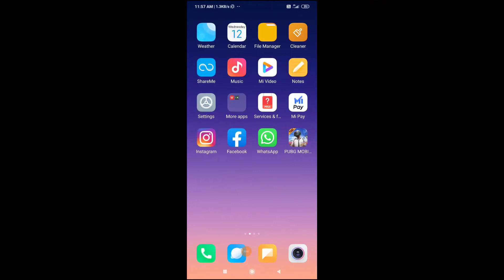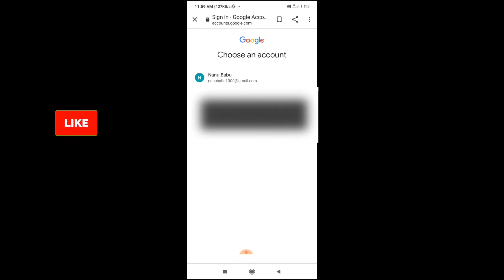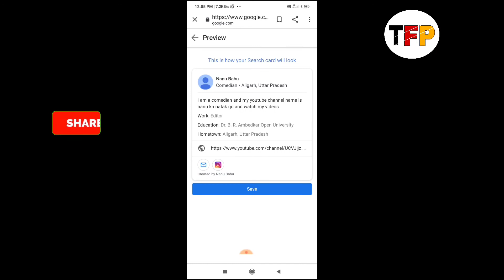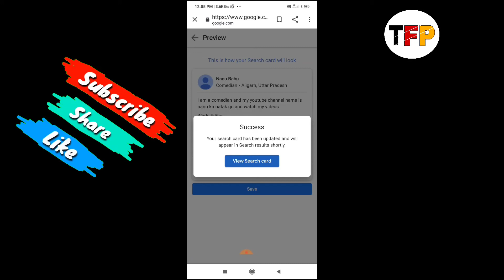Google people card India || how to get your name in Google search result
Google people card India || how to get your name in Google search result || add me to search

Hello dosto aaj ki iss video m mne apko btaya ki aap kese apne name ko Google pr add kr skte ho or apki sari information milegi apko Google pr agr video psnd aaye to video ko like kar dena or video ko share bhi kar dena or channel ko subscribe kar dena thankyou.

Google people card
People card
Add me to search
Google search profile
Personal profile on Google search
Google search india
Add you self on Google
How to rank your name on Google
How to add yourself on Google
Get your name on Google search
Add you profile on Google